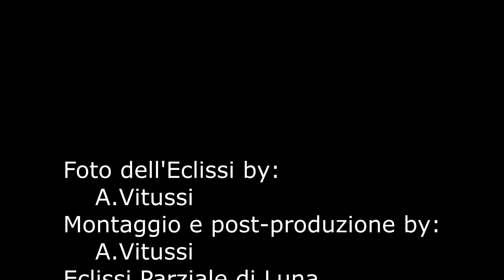Eclissi parziale di LUNA, in estrema Sintesi (16 luglio 2019)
un "Bignami" dell'eclissi... in 60 secondi potrete vedere come si è svolto il fenomeno. Ho alternato le foto che ho scattato ieri nella sequenza temporale corretta, utilizzando una semplice transizione in dissolvenza tra una e l'altra. Buona visione.